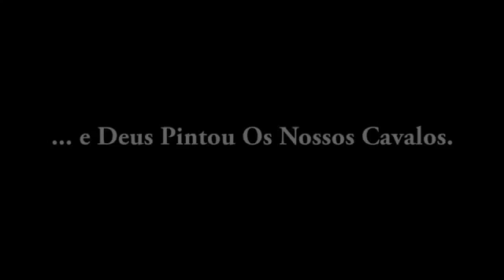Deixe essa emoção pintar na sua vida PAINT HORSE